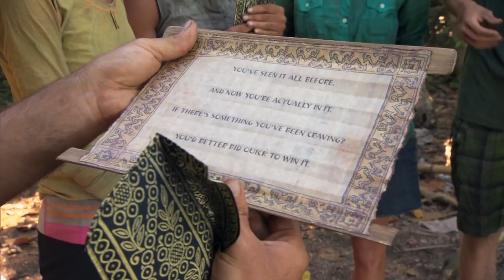Survivor Live - Jeremiah Wood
Survivor Live Host Parvati Shallow sits down with the recent castaway voted out from Survivor: Cagayan 'Sitting In My Shack,' Jeremiah Wood to talk about his experience playing the game. Join Parvati to check out the weekly buzz live every Thursday at 4pm ET / 1pm PT on CBS.com and use SurvivorLive to join in on the official after show conversation as she catches up with the latest castaways! Survivor: Cagayan airs on TV Wednesday's at 8/7c. Only CBS! Get your Survivor season pass now from Google Play Get your Survivor season pass now from Google Play